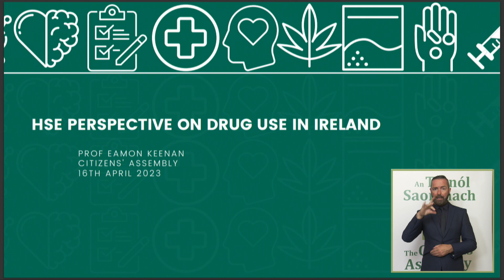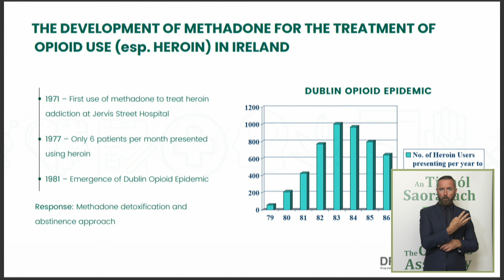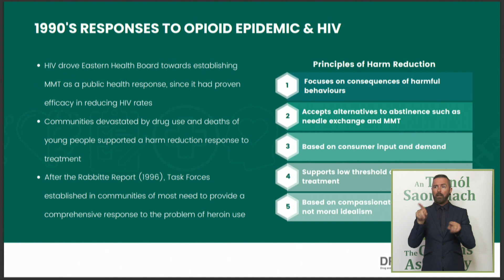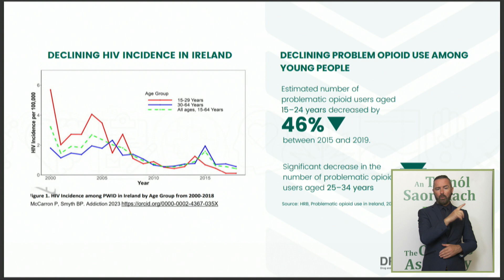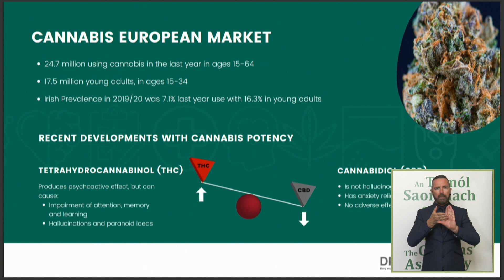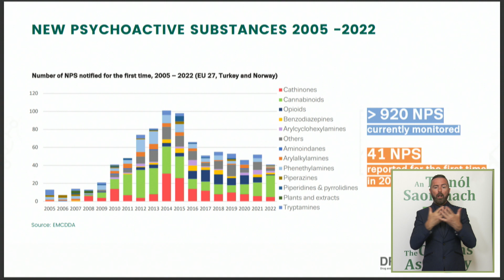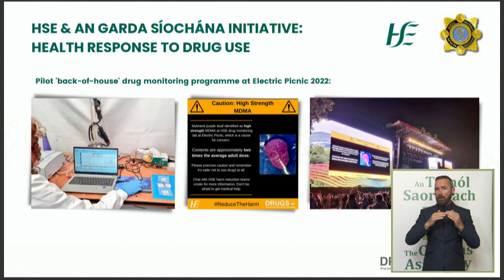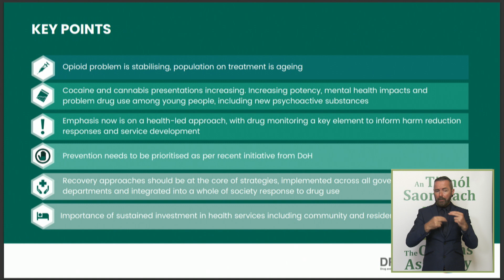CADrugsUse - Sunday 16 April - Prof. Eamon Keenan